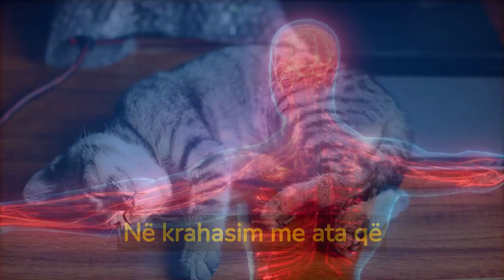Flini më shumë se 8 orë? Ja çfarë rrezikoni